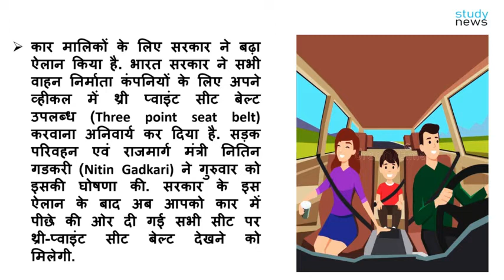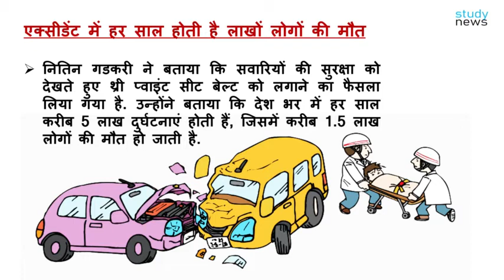Govt ने कारनिर्माताकंपनियों के लिए बड़ा ऐलानIIGovt makes threepoint seatbelts mandatory for all cars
The Indian government has made three-point seat belts mandatory for all cars with front-facing passenger seats, said Minister of Road Transport and Highways Nitin Gadkari on Thursday. He said that the three-point seat belts will be mandatory for the middle seats in the rear row of a car.Currently, only front seats and two rear seats in the majority of the cars in India come equipped with three-point seat belts.
I have signed a file yesterday to make it mandatory for automakers to provide three-point seat belts for all the front-facing passengers in a car," Gadkari said on Thursday. However, he didn't mention the date from which the new norm will come into force.

Currently, only front seats and two rear seats in the majority of the cars in India come equipped with three-point seat belts, as the government has made that mandatory to ensure better safety for the occupants. Only a select number of cars, especially in the premium segment, come with three-point seat belts for rear centre seats. They come with only two-point or lap seat belts instead, which are similar to the ones provided in aircraft seats.